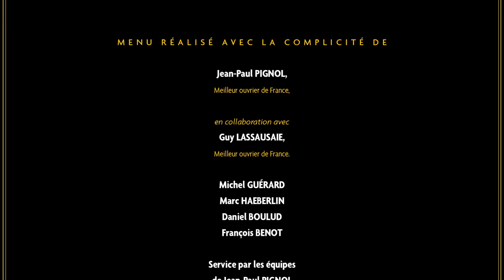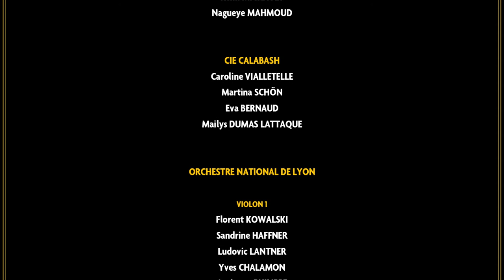REPORT | GALA BOCUSE D’OR 2019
Voici en images le GALA BOCUSE D’OR 2019 que TETRO a mis en scène le 30 janvier à Lyon pour GL events.
Découvrez le tourbillon artistique qui a immergé les 1300 invités en faisant hommage aux chefs, à la gastronomie et à Monsieur Paul BOCUSE.
Merci aux équipes GL events pour leur confiance.